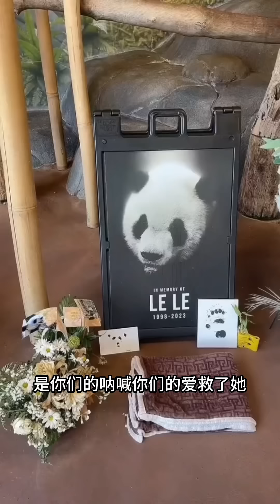丫丫乐乐终于回家了！感谢各位一直以来为丫丫加油！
丫丫乐乐终于回家了！感谢各位一直以来为丫丫加油！丫丫